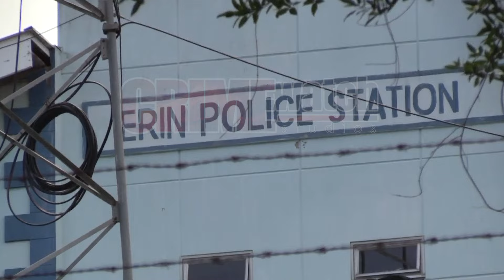A lotto booth, a stone’s throw away from the Erin police station was robbed by bandits on Jan 18th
A lotto booth, a stone’s throw away from the Erin police station was robbed by two bandits on Thursday 18th January, 2024.

• Around 10:30am, the lotto booth attendant was reportedly writing the morning Play Whe results on the board outside S&S Beharrysingh Lotto Centre, when two men, one dressed in a black hoodie approached.

• The suspects who were allegedly waiting at the bar next to the lotto booth, announced a robbery and relieved the victim of an undisclosed sum of items before fleeing the scene.

• The police were contacted and officers of the Erin police station are carrying out investigations.